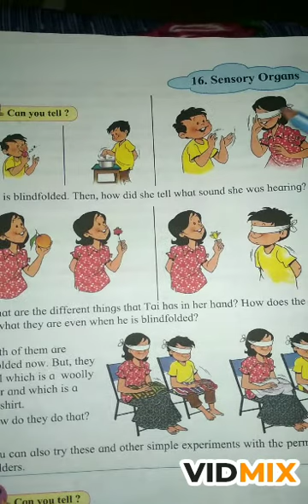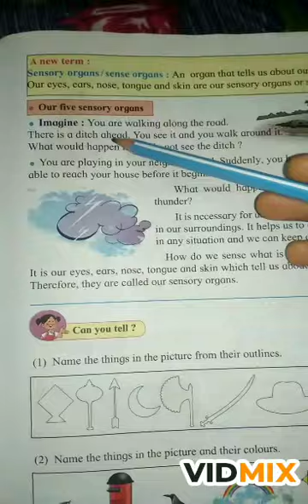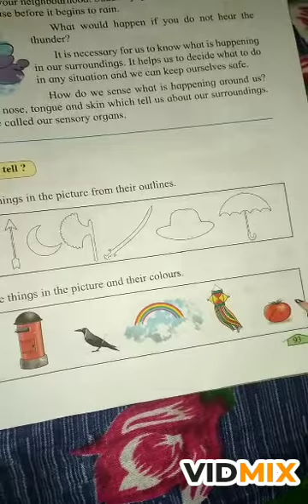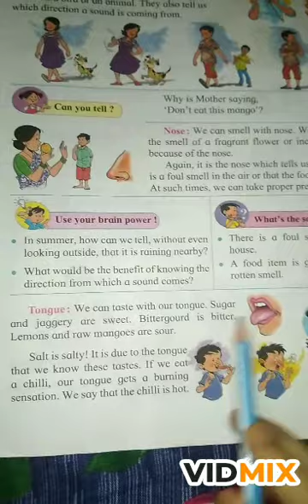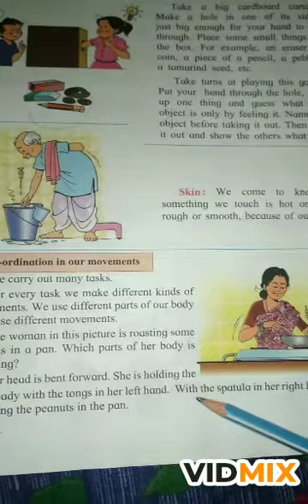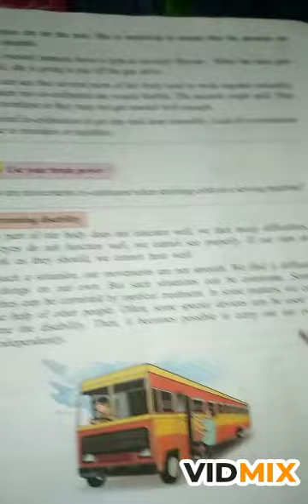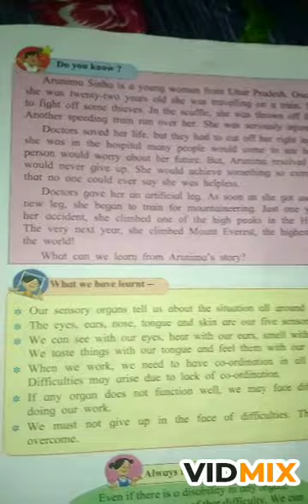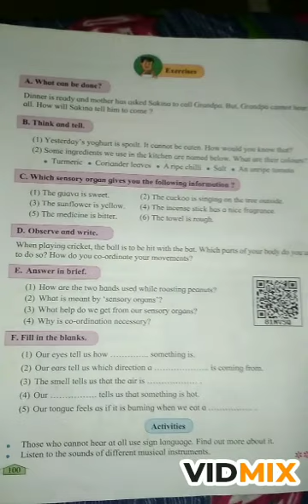Evs std 3 lesson no 16 Our sensory organs Explanation video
Environmental studies
Standard 3rd
Lesson no 1 6
Our sensory organs
Explanation video
By shahab Educational box